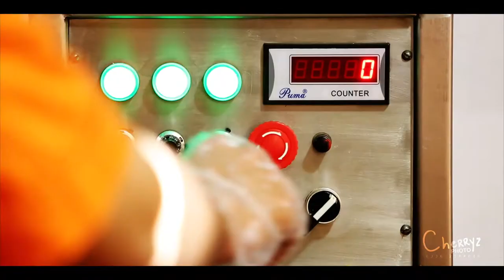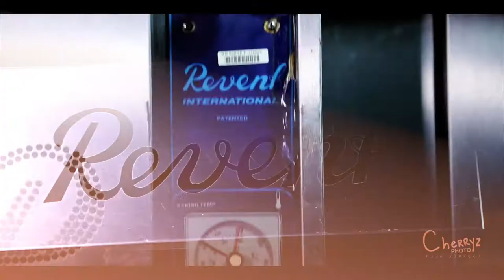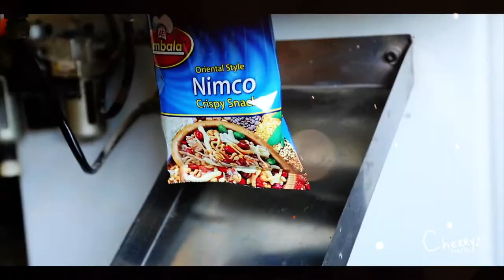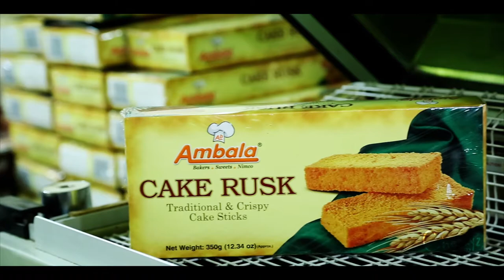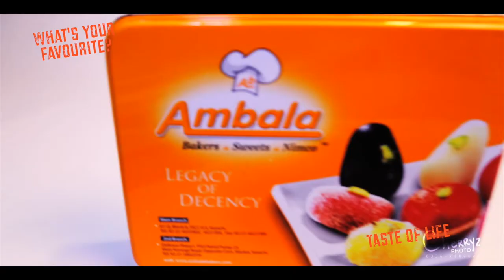(Ambala) Bakery Karachi l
Ambala bakary